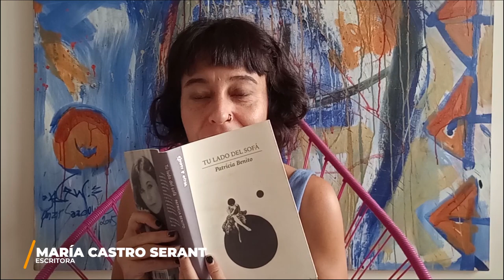La letra pequeña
Lee la escritora: María Castro Serantes (España)
Autora: Patricia Benito
Poema: La letra pequeña, del libro “Tu lado del sofá”